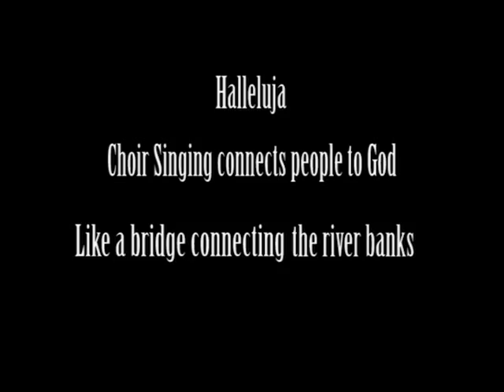. Hallelujah - Choir from Nagaland NE India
I filmed a choir singing Hallelujah in Nagaland,  NE India.
  The choir members are mostly farmers who work in the rice fields.
  The suspension bridges    photographed in
 Arronatzl Pradesh NE india